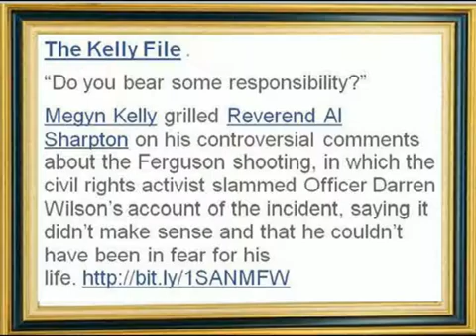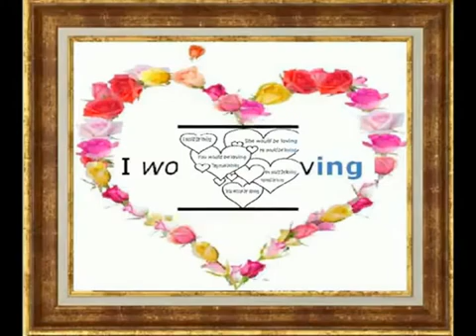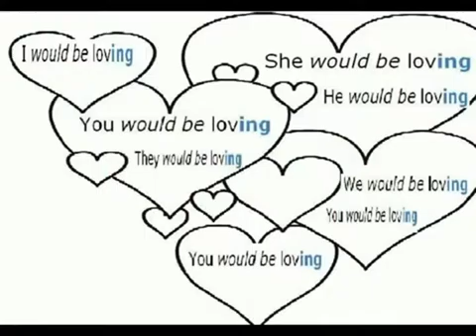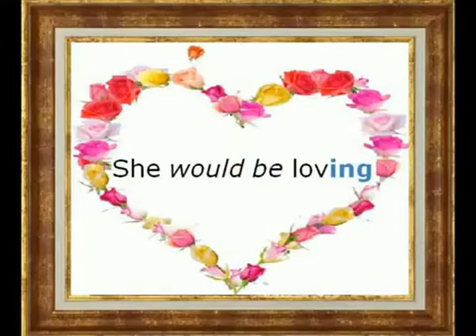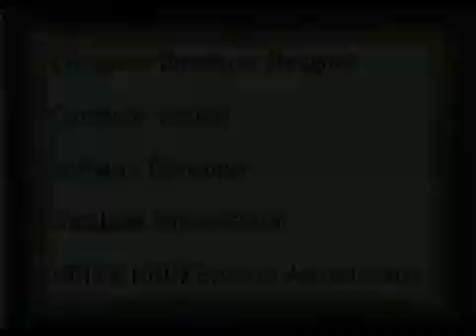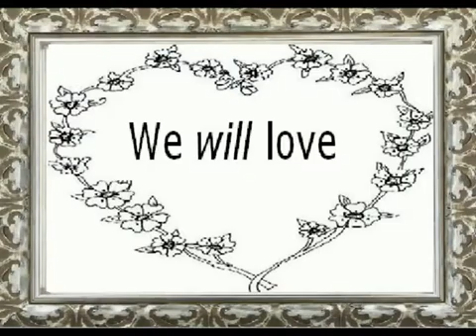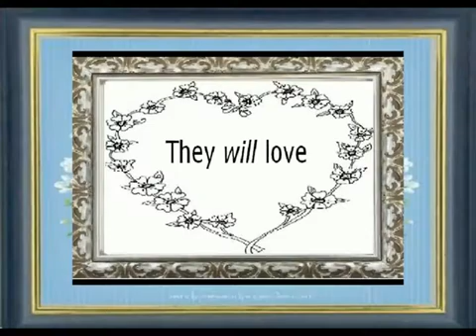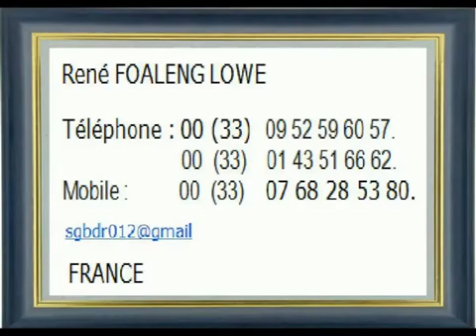The Kelly File .“Do you bear some responsibility?”Megyn Kelly grilled Reverend Al Sharpton on his c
“Do you bear some responsibility?”

Megyn Kelly grilled Reverend Al Sharpton on his controversial comments about the Ferguson shooting, in which the civil rights activist slammed Officer Darren Wilson’s account of the incident, saying it didn’t make sense and that he couldn’t have been in fear for his life.